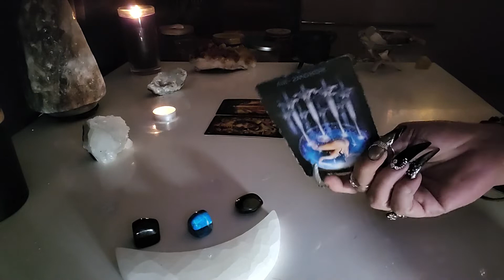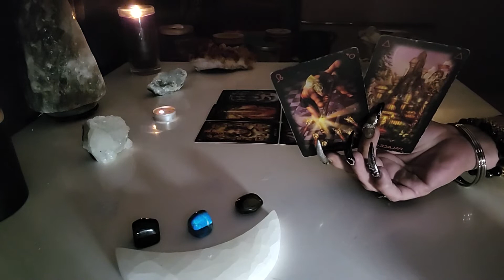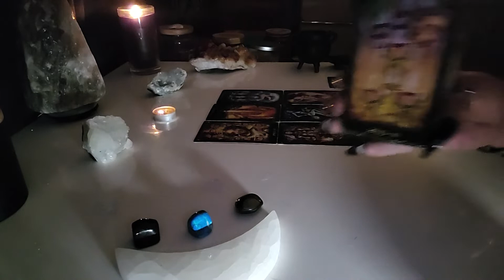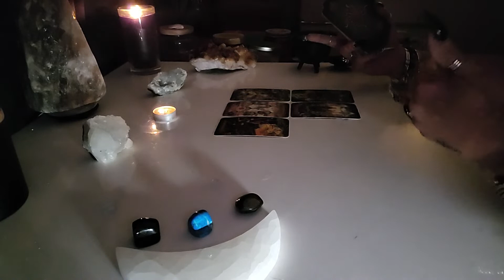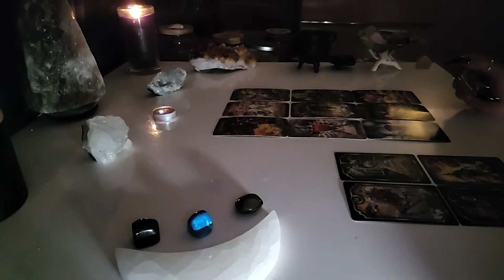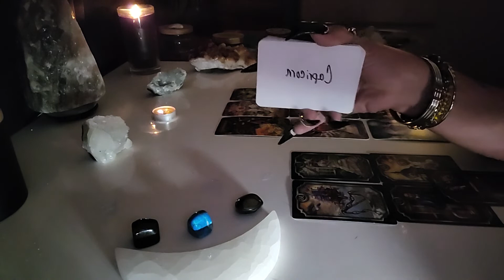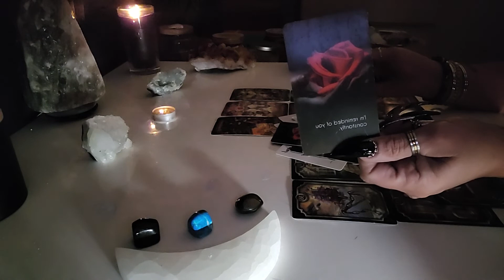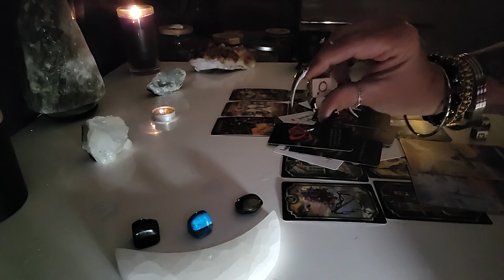🐐Capricorn~ This Fool Jumps From Person To Person, Playing Alot Of Mind Games!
$cbryantow